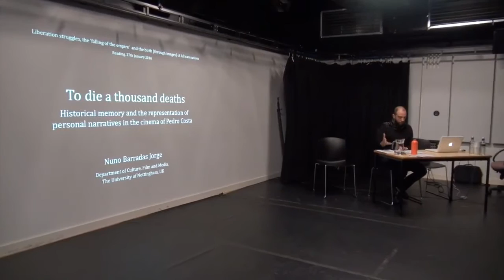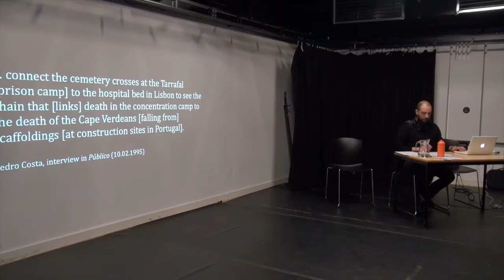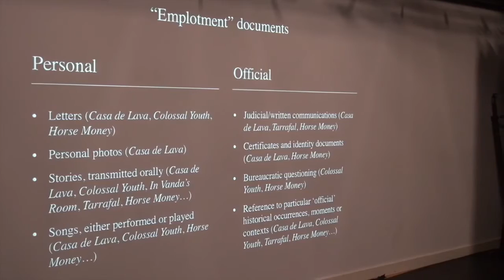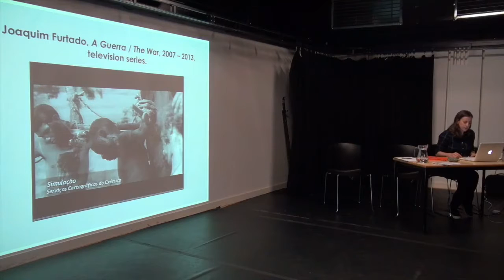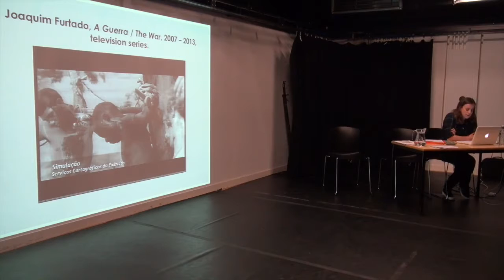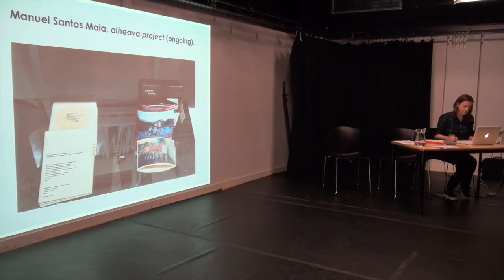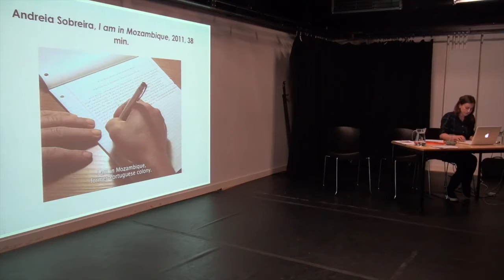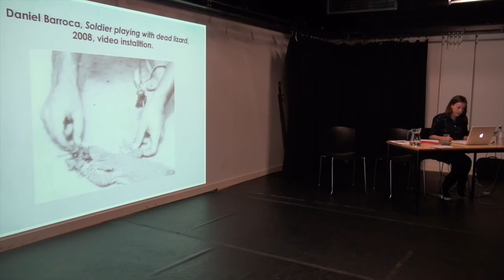Panel 2: Memory and Gazes Upon the "Colonial Archive"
This section of the  'Liberation Struggles: The "Falling of the Empire" and the Birth (Through Images) of the African Nations' Conference took place on 27 January 2016 at the University of Reading.

Panel II Memory and gazes upon the “colonial archive”
Chair: Tiago de Luca (Liverpool)

Nuno Barradas Jorge (Nottingham) – To Die a Thousand Deaths: Historical Memory and the Representation of Personal Narratives in the Cinema of Pedro Costa

Teresa Castro (Paris) – The Afterwardness of the Colonial Image: Artists-Researchers and the Portuguese Colonial Archive